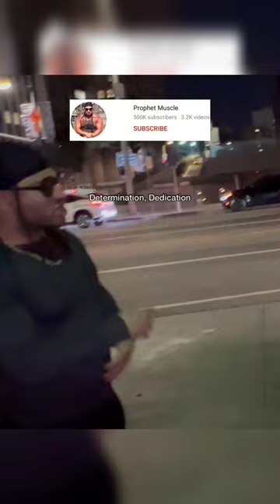Prophet Muscles Gives a Homeless Man $1000 Who Lives Next to Trash Can